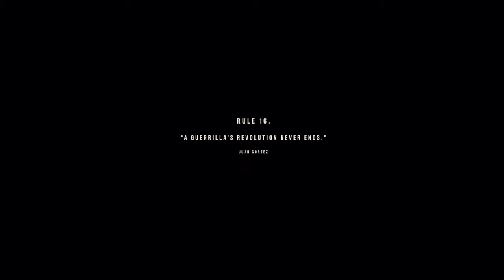Far Cry 6 The Battle Of Esperanza the final story mission defeating Anton Castillo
9 minutes gameplay far cry 6
far cry 6 ending
all cutscenes
all boss fights
boss fight
secret ending
all endings
easter egg
easter eggs